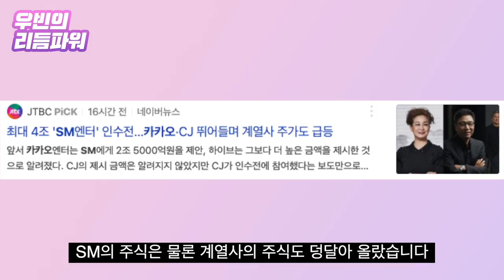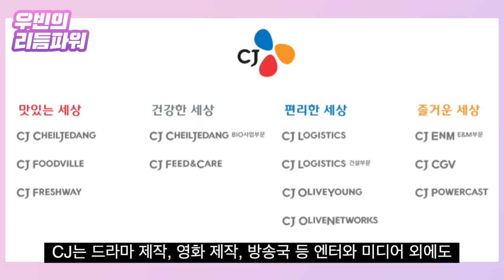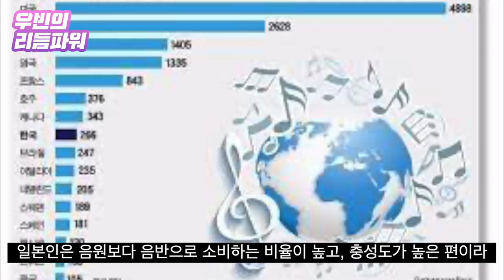이수만 빠져도 탐내는 SM, 카카오·CJ가 달려드는 이유 [우빈의 리듬파워]